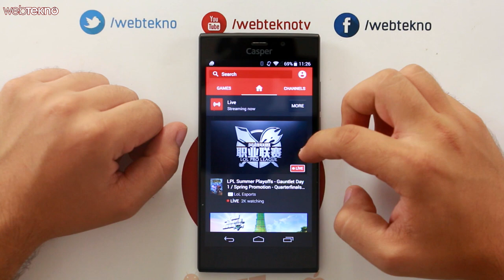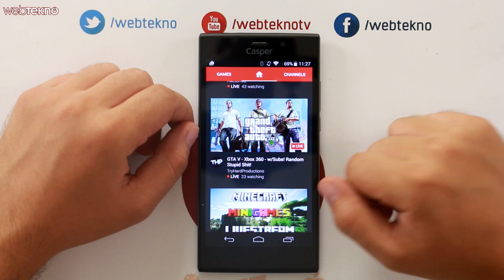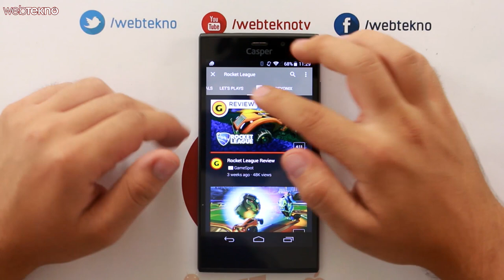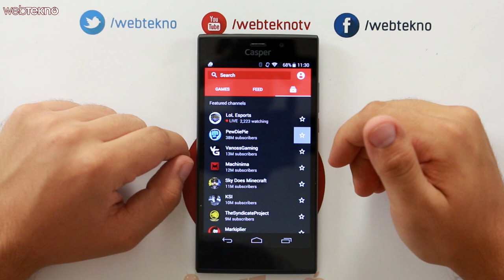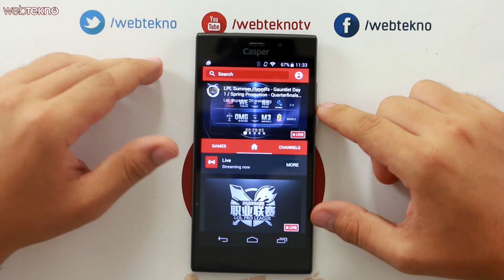Youtube'dan Twitch'e Rakip: Youtube Gaming Uygulaması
Bu videomuzda Youtube'un Twitch'e rakip olarak çıkardığı canlı yayın uygulaması Youtube Gaming'i inceliyoruz.